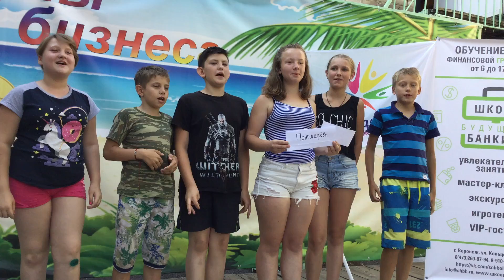Лагерь "Бобрёнок": презентация семьи.